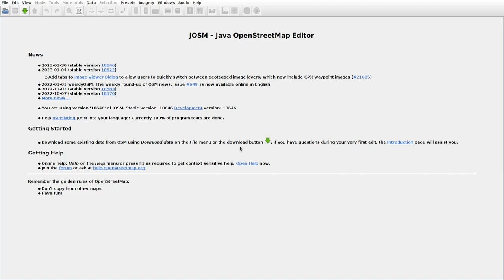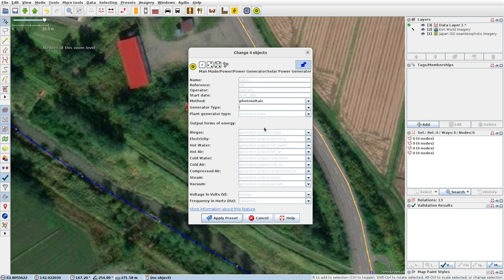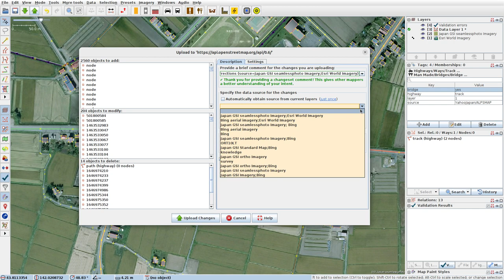JOSMrec1405 2023 02 02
Japan. Hokkaido. Tadoshi. Tracing buildings (mainly) in JOSM for openstreetmap.